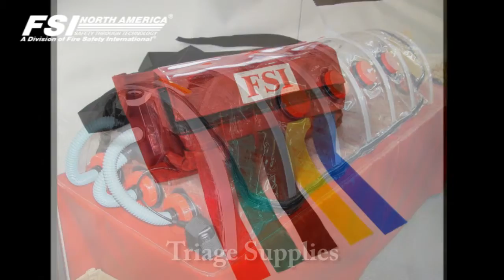Grainger Video Final 04-21-2013